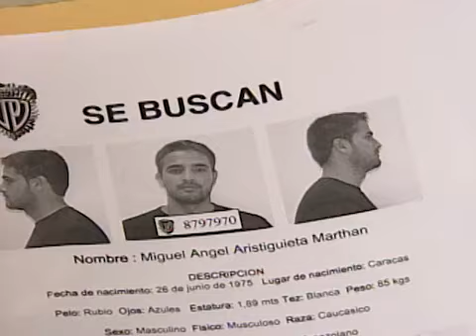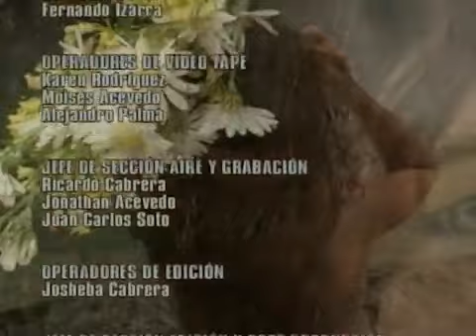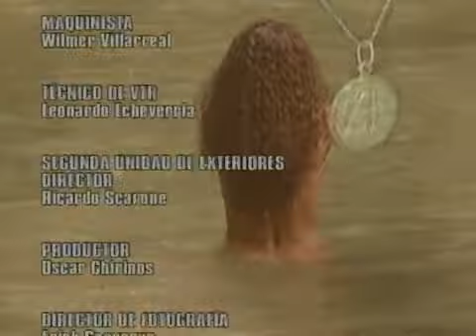Negra Consentida (Capítulo 102)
Justo cuando Rodolfo intenta escapar con el bebé de Barbarita, es interceptado por Miguel. El malvado hombre asegura que tiene derechos sobre el infante al ser su progenitor. Fuera de sí, M. Ángel le exige a su hermano que le entregue al pequeño. Atraído por los gritos, un policía se asoma al fondo del pasillo. El villano aprovecha para señalar al joven empresario como un prófugo de la ley.